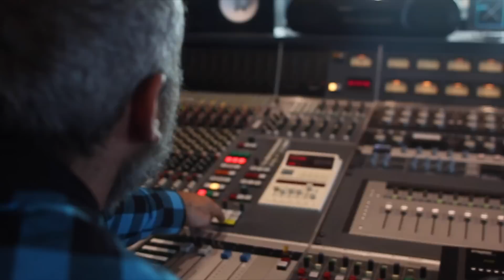Closure - Memories from Punto Rec Studios - Part I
The first part of the Making of "The memory of a Madman", the new Closure's album!